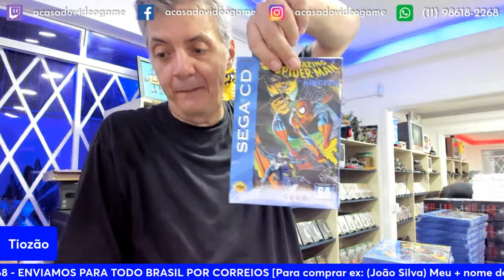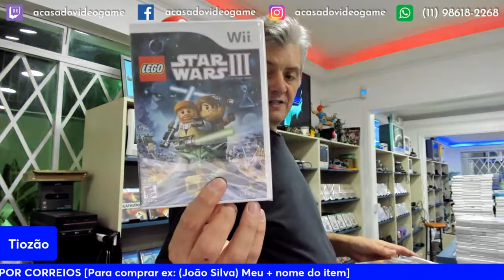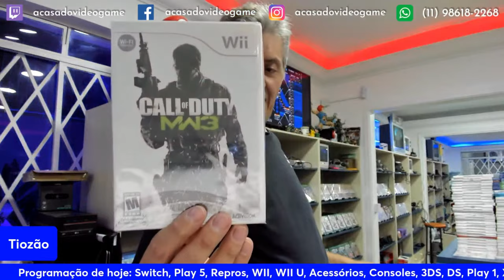TIOZÃO DEU 40% DE DESCONTO NOS JOGOS DE Wii 😯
40% DE DESCONTOS NOS JOGOS DE Wii!